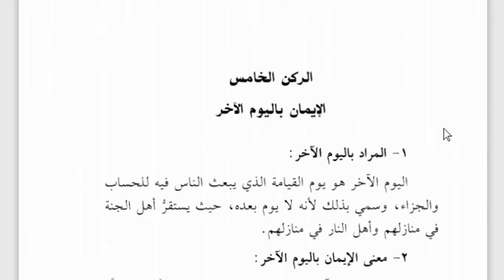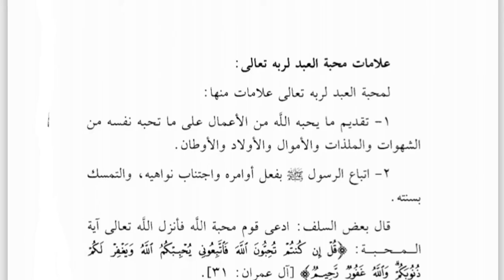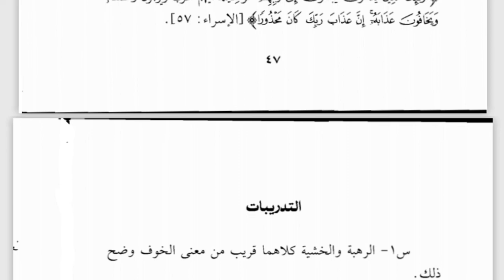10 A-B (AQIDAH) - RABU, 05 MEI 2021